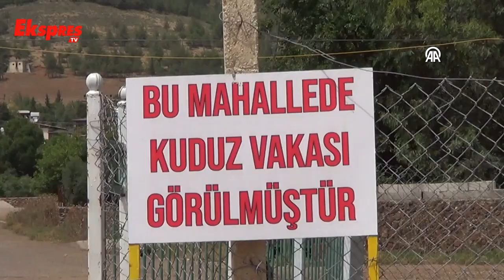İki Mahallede Kuduz Karantinası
Kazıklı Mahallesi'nde 12 Şubat'ta, Yolbaşı Mahallesi'nde ise 24 Mayıs'ta başlatılan karantina uygulaması devam ediyor